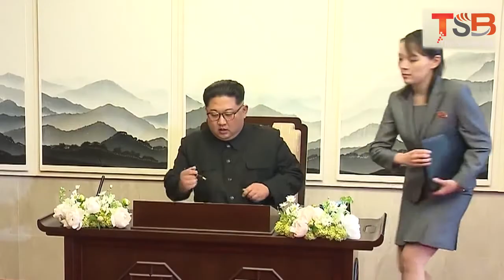শাসক পরিবারেই যেভাবে ক্ষমতাবান হয়ে উঠলেন এই নারী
মাত্র তিরিশ বছর বয়সেই তিনি হয়ে উঠেছেন দুর্বোধ্য ক্ষমতাবান।
উত্তর কোরিয়ার দুর্বোধ্য ক্ষমতা কাঠামোতে তিনি একজন গুরুত্বপূর্ণ ব্যক্তি হিসেবে আবির্ভূত হয়েছেন।
তিনি হচ্ছেন উত্তর কোরিয়ার সর্বোচ্চ নেতা কিম জং-আনের ছোট বোন। ভাই-বোনদের মধ্যে তাকেই কিম জং-আনের একমাত্র মিত্র বলে মনে করা হয়।
কিম জং-আনের কোন উত্তরসূরি যদি খুঁজে বের করতে হয়, তাহলে তাকে শীর্ষ নেতার পদে বসানো হলে রাষ্ট্রীয় প্রচারমাধ্যমে সেটা যুক্তিসংগত করা খুব সহজ হবে।
উত্তর কোরিয়ার ক্ষমতাসীন পার্টির সাধারণ সম্পাদক চু রায়ং-হের ছেলের সঙ্গে তার বিয়ে হয়েছে বলে গুজব আছে। যদি এটা সত্যি হয়ে থাকে তাহলে ধরে নিতে হবে উত্তর কোরিয়ায় তার একটা আলাদা শক্তিশালী অবস্থান আছে।